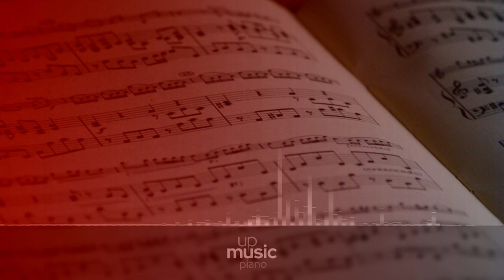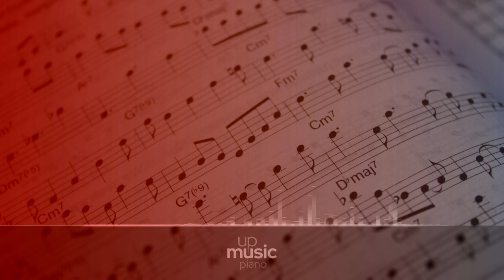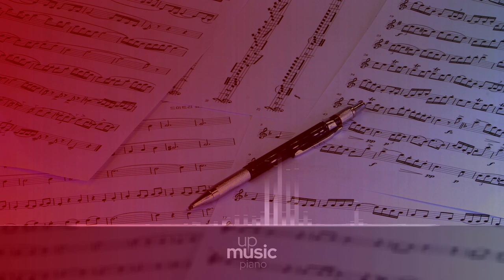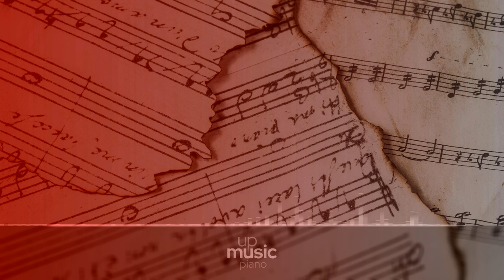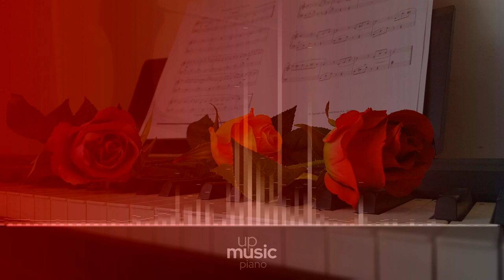Toccata in F sharp minor, BWV 910, by Mehmet K. Okonsar ∙ upmusic ∙ piano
Bach Toccata in F-sharp minor, BWV 910

The Toccata in F sharp minor, BWV 910, is a piece for keyboard written by Johann Sebastian Bach in 1712, and first published in 1837.

Composer: Johann Sebastian Bach
Form: Toccata
Key: F-Sharp Minor
Instrument: Harpsichord
Period: Baroque